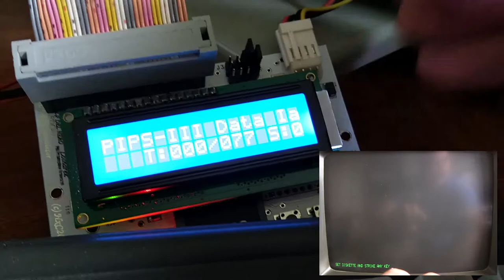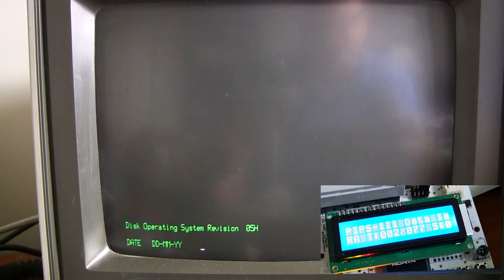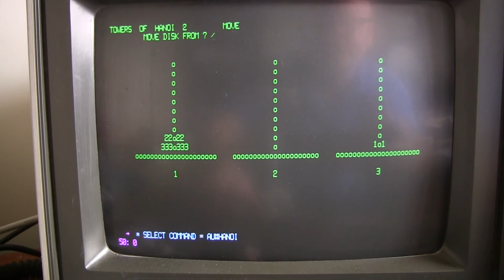Sord M68 with HxC 2001 floppy emulator - running PIPS-III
This is a video for vintage tech geeks :)

The Sord M68 is an 8/16 bit computer from the mid 1980s, using Z80A and 68000 CPUs. It was basically the successor to the M23, with much the same software (like PIPS-III) in 8 bit mode, and the promise of more advanced software in 16 bit mode. It didn't really take off - it's far more common to see M23s pop up in New Zealand, and even they are pretty rare!

This video is booting up PIPS-III, browsing a 32 year old copy of dad's record collection database, and running a simple Towers of Hanoi implementation in PIPS Auto Programming.